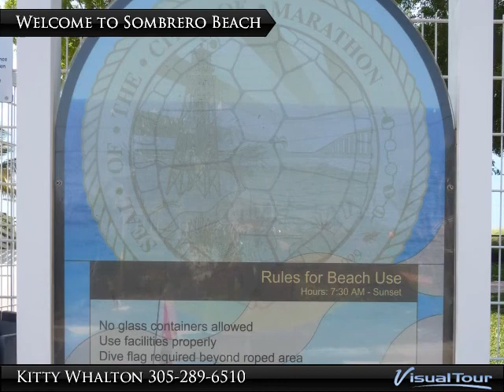Sombrero Beach Park in Marathon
Every visit to the Middle Keys should include a visit to Sombrero Beach Park. Located in the heart of Marathon the park sits directly on the Ocean with a stretch of sandy shoreline, fields of sea oats, recreational areas and children's playground. Beautiful views of the water and an easy entry on the shore for swimming in the ocean. Sister's Creek frames in the west side of the park and there is a fishing pier on the Creek for those who want to try their hand at catching dinner!